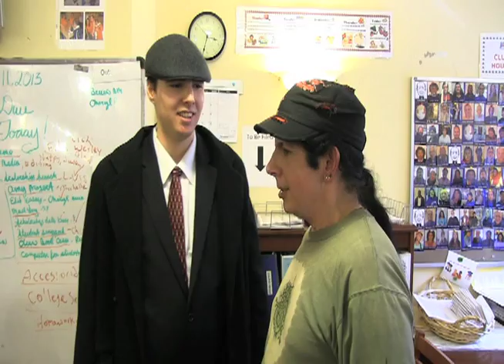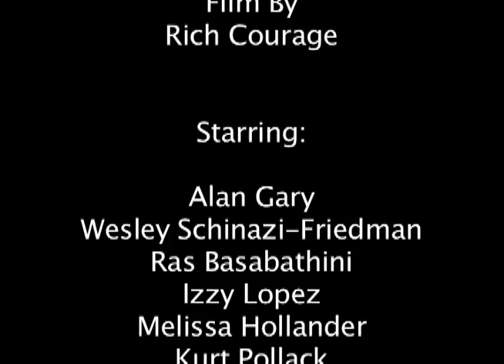Young Fountain House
Young Fountain House is a short film written and directed by Rich Courage a long standing member of Fountain House. It was a project created by members of Multimedia at Fountain House. This video introduces the importance of young Adults at Fountain House.